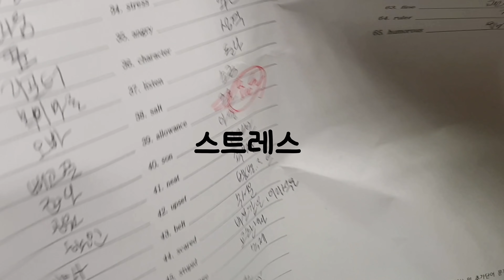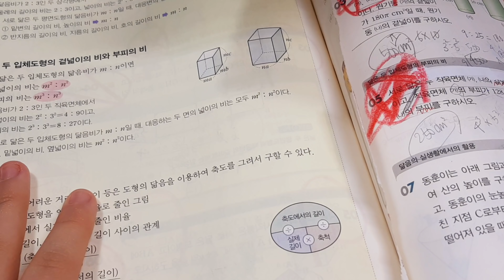🌙 " 아무 그릇이든 변할 수 있어 " 🌙 ㅣ 할수 있어 시리즈 ㅣ 마블링 액괴 ㅣ 성적 ㅣ 힘드신분들보세요 ㅣ 시험지 찢기 ㅣ 스트레스 날리는 영상 ㅣ 문제집 찢어버리기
안녕하세요 여러분 ❤ 시리즈 ASMR 슬라임(액괴) 유튜버 옌린이에요!

🐇 영상 업로드 - 2일에 한번씩 올릴려고 노력하고 있어요 :) 바쁘거나 편집이 늦어지는 경우는 3일에 한번 올라갈 수 있으니 양해 부탁드려요! 정확히 정해지면 다시 수정해 놓을게요❣